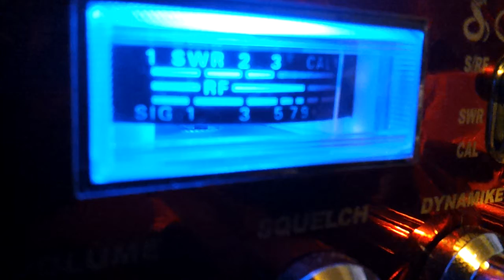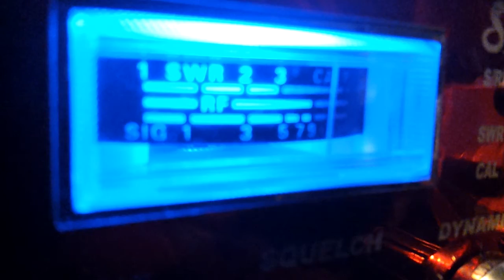235 Nj Bad News Station Ch 21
Sounded like a local. Thought he was pulling my coax lol